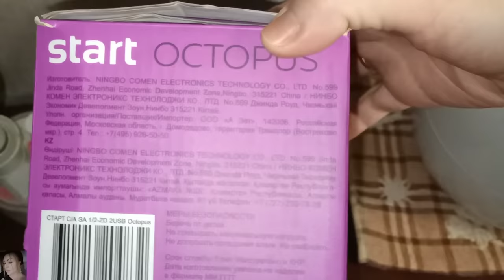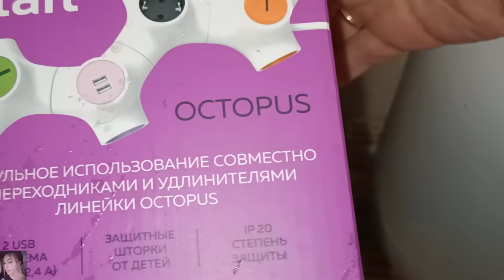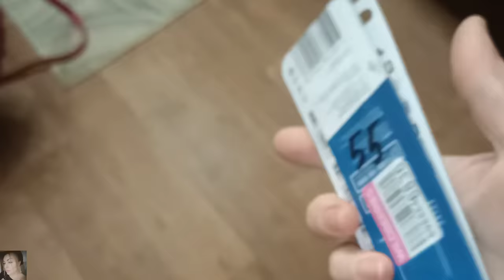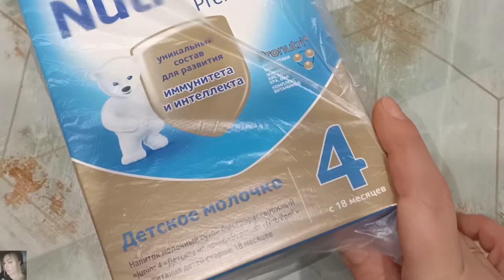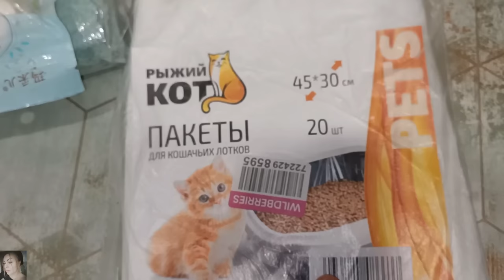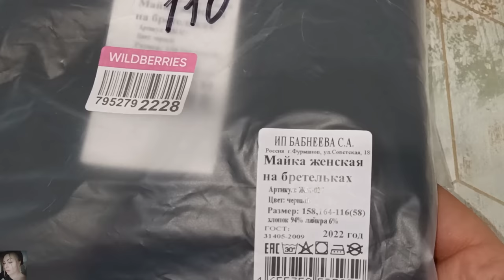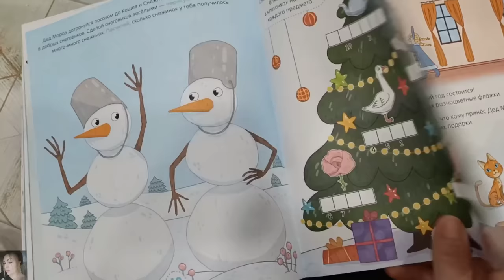ПОКУПКИ ВАЙЛДБЕРИС и ОЗОН / МНОГО ИНТЕРЕСНОГО / ВАЙЛДБЕРИС РАЗОЧАРОВЫВАЕТ...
ВСЕМ ПРИВЕТ!!!
В этом видео покажу удачные покупки на вайлдберис и озон. Полезные и бюджетные находки!